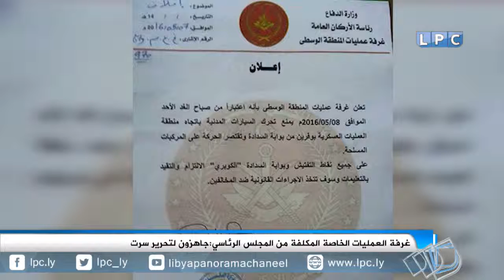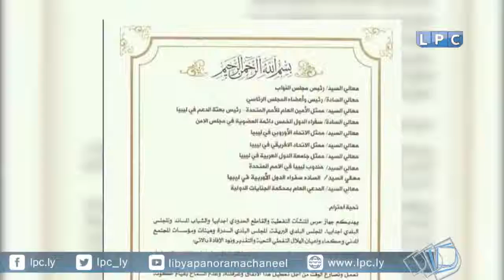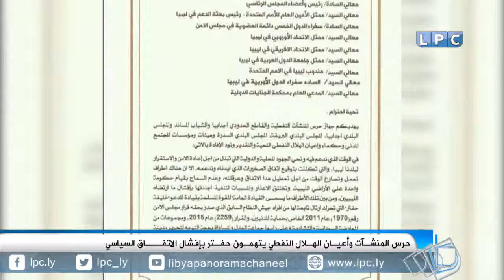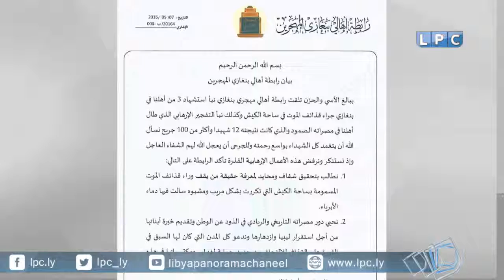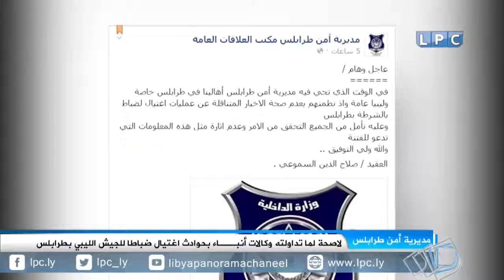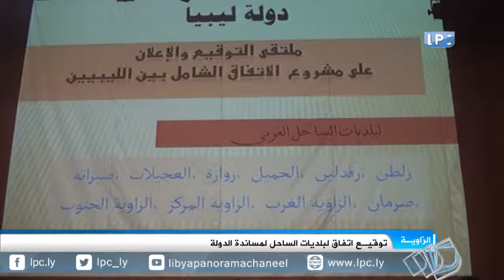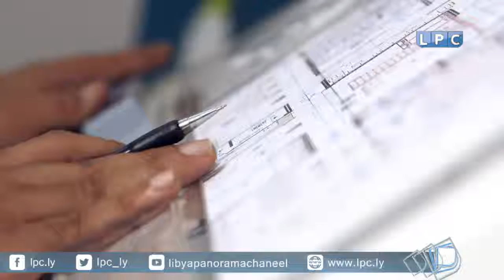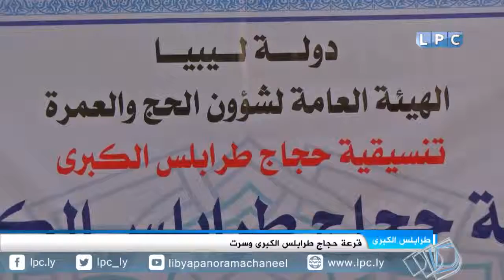حصاد يوم الأحد 8-5-2016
العناوين:
- غرفة العمليات الخاصة المكلفة من المجلس الرئاسي| جاهزون لتحرير سرت.
- مصراتة| الناطق باسم غرفة العمليات الخاصة : جاهزون لمواجهة تنظيم الدولة.
- حكومة الوفاق| الحرب على داعش ليست مسؤولية أي قوة موازية للدولة.
- الجامعة العربية| العربى ليبيا تحتاج إلى مساندة الدول العربية مادياً وسياسياً.
- المجلس الرئاسي| السراج يزور القاهرة ويدعو لتعزيز التعـاون بين البلدين.
- مديرية أمن طرابلس | لاصحة لما تداولته وكالات أنبـــاء بحوادث اغتيال ضباطا للجيش الليبي بطرابلس.
- صرمان| إطلاق سراح الطفل عبدالمؤمن أبومليانة بعد أسبوع من اختطافـه.
- الناصــرية| عصابات الحــــــرابة تخطف طفـــــلاً وتقتـــــله.
- الزاويـة| توقيـع اتفاق لبلديات الساحل لمساندة الدولة.
- طرابلس| بزار لأطفال مرضى السرطان بقرية المغرب العربي.